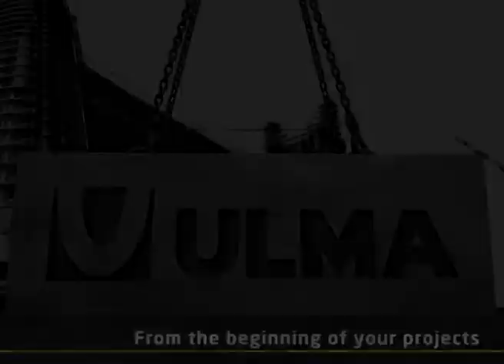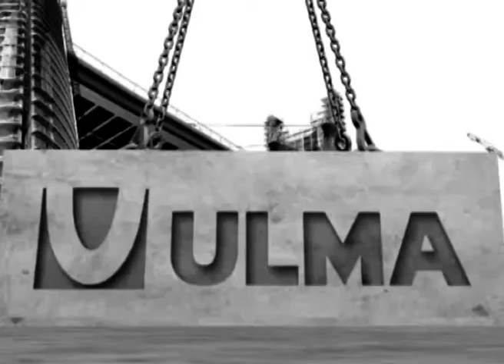Carro MK per gallerie a cielo aperto - ULMA Construction [it]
È una cassaforma mobile progettata per le gallerie a cielo aperto. Combina la struttura dell'impalcato con la cassaforma che costituisce la calotta della galleria.

Come il carro per gallerie naturali, si basa sul Sistema MK, che gli conferisce grande versatilità e capacità portante, garantendo mobilità durante le fasi successive del processo produttivo.